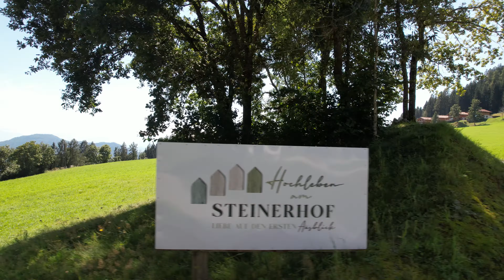Urlaub am Erlebnisbauernhof Steinerhof in Kärnten 2023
Ein Ort voller Natürlichkeit, echt & ehrlich, ohne Überdrüber und mit viel Herzblut geschaffen. Unser Steinerhof befindet sich in absolut ruhiger Alleinlage mit einem herrlichen Panoramablick auf das Glantal und die Karawanken. Hier kann man die unendliche Weite der Landschaft und die Schönheit der Natur aufnehmen. Raum und Zeit für dich selbst gewinnen und die kleinen Momente genießen, die das Leben so großartig machen!

Unser Bauernhof ist ein Paradies für Klein und Groß inmitten des Abenteuerspielplatzes Natur. Unsere "kleinen Gäste" genießen die große Freiheit und können sich auf unserem Spielplatz, auf Wiesen und im Wald so richtig austoben und spüren, wie sich Natur anfühlt. Sie finden viele neue Spielgefährten und schließen Freundschaften mit anderen Kindern und vor allem mit unseren Tieren.

Unsere Ferienwohnungen sind direkt am Hof, komfortabel und gemütlich ausgestattet und bieten viel Platz zu Wohnen. Hier sind Sie mitten im Bauernhofleben, können daran teilhaben oder einfach auch nur die Ruhe genießen, während ihre Kinder mit unseren Tieren Freundschaft schließen und die vielen Beschäftigungsmöglichkeiten am Hof nutzen.

In unseren HOCHLEBEN-Chalets wohnen Sie am Waldrand (150 oberhalb unseres Bauernhofes), inmitten sanfter Natur und der Duft des Waldes umgibt Sie draußen und drinnen.  Das Aroma der Fichte, Kiefer, Föhre und Lärche durchfließt das ganze Haus und wirkt sich positiv auf Ihre Gesundheit aus. Lichtdurchflutete Räume sorgen für Wohlbefinden und Wärme und somit für einen unbeschwerten Urlaub in Zweisamkeit, mit der Familie oder mit Freunden.
Hier haben Sie die Möglichkeit am Hofleben teilzunehmen oder aber sich einfach in  die Annehmlichkeiten des Chalets zurück zu ziehen. (private Panoramasauna, Infrarotkabine, Terrasse mit Weitblick, Wohnraum mit Kamin)